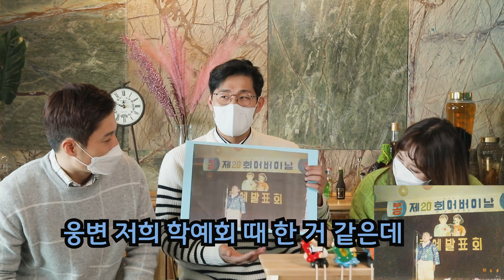이 아이는 커서 남해군 홍보 대사가 될 예정입니다 (2탄)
남해군 홍보팀에서
홍보대사 후보들을 본격적으로 만나고 있습니다
이 아이는 누구일까요?
2탄이니 다들 아시겠지요?
재밌게 보셨다면 '구독'과 '좋아요' 꼭 부탁드립니다

자막참조 : 유튜브 론박자막연구소